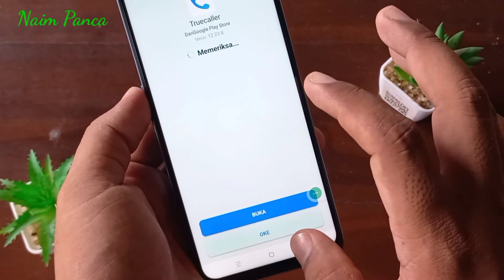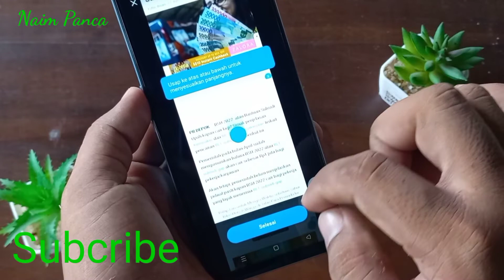Cara Screenshot Hp REALME 9 PRO | Tanpa Tombol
BERIKUT INI Cara Screenshot Hp REALME 9 PRO | Tanpa Tombol

Cara mudah screenshot hp REALME 9 PRO tanpa tombol

Screenshot Tanpa tombol dan screenshot panjang